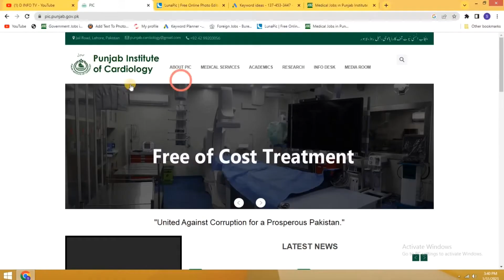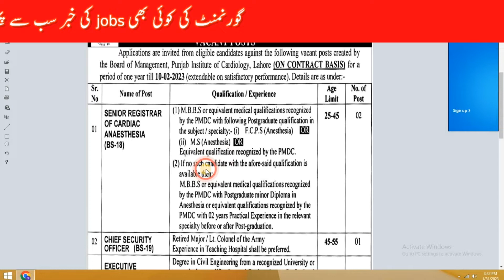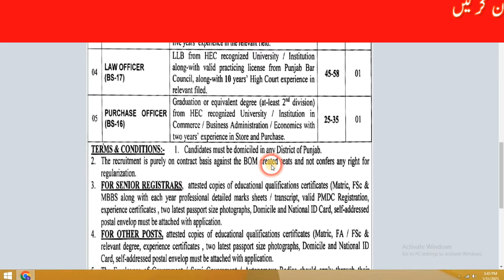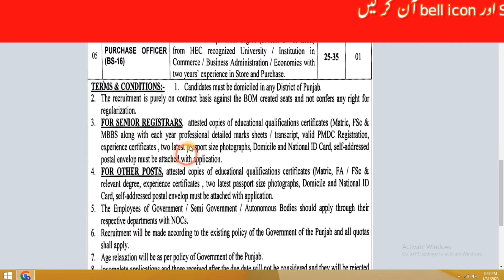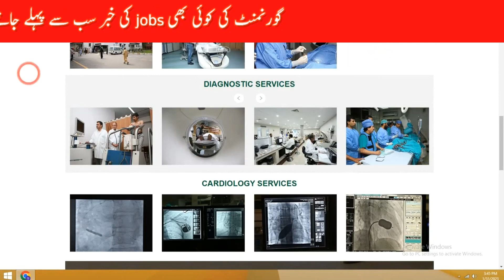Punjab Institute Of Cardiology Jobs 2023| Medical jobs |healthcare jobs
Assalam_o_Alaikum Everyone IN This Video I Will Tell You How To apply For Punjab Institute Of Cardiology Jobs 2023 |  Punjab Cardiology | punjab cardiology hospital Jobs 2023 | Cardiology center Punjab leatest government jobs 2023 | Medical jobs | healthcare jobs | medical field jobs
medical representative job |  mbbs jobs | medical lab technologist jobs
merf jobs

✔✔Your Queries✔✔
Punjab Institute Of Cardiology Jobs 2023
Punjab Cardiology
Medical jobs
healthcare jobs
Cardiology center Punjab leatest government jobs 2023
medical field jobs
medical representative job
 mbbs jobs
medical lab technologist jobs
merf jobs

 This channel D INfo Tv  is created  only for share basic official information any Organization (private /Govt) of pakistan

We welcome all the visitors to My Channel D Info Tv. This Channel is meant to help unemployed and all other users who need Job and related information in pakistan.